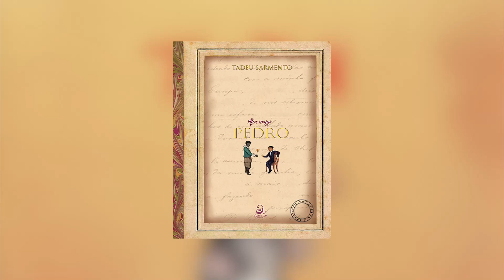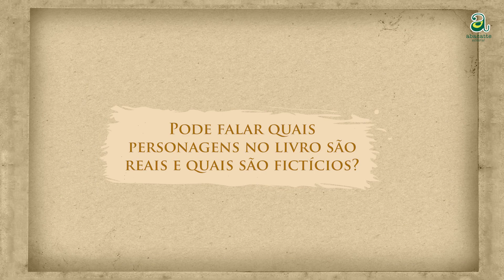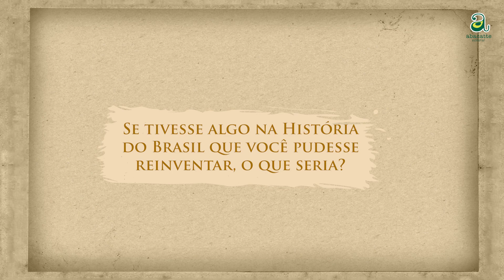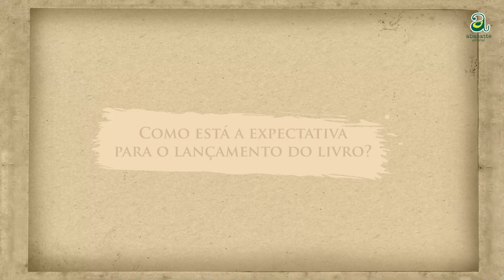Tadeu Sarmento, autor de 'Meu amigo Pedro'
Adquira o livro “Meu amigo Pedro”

Telegram – Saiba dos lançamentos e outras novidades com antecedência ou exclusividade

TikTok - Fique por dentro das novidades do Grupo Lê em vídeos curtos

Blog Lê - Confira conteúdos sobre educação, literatura e o universo infantojuvenil.

Loja Lê - Adquira nossos livros infantis e juvenis!

Portal do Educador - Conteúdos exclusivos, livros na íntegra, desconto na Loja Lê